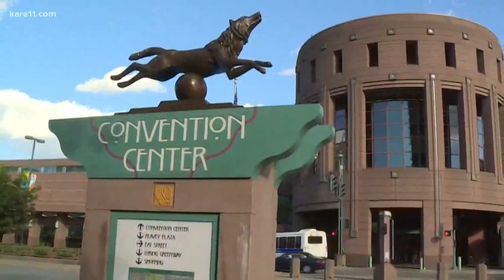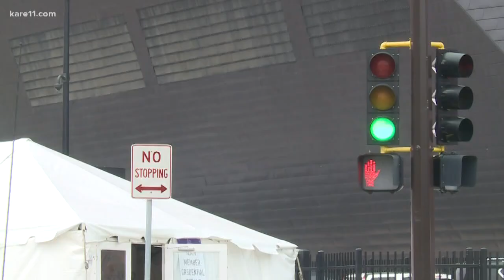Super Eid to be held at U.S. Bank Stadium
Local Muslim institutions have collaborated to create the "Super Eid" event at U.S. Bank Stadium, which commemorates the festival Eid al-Adha. But there is misinformation spreading about the event.